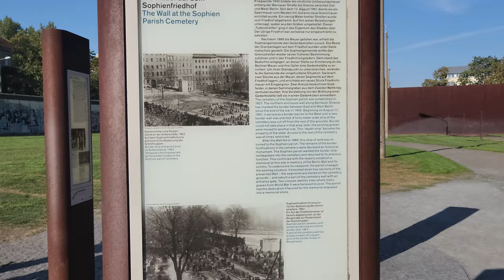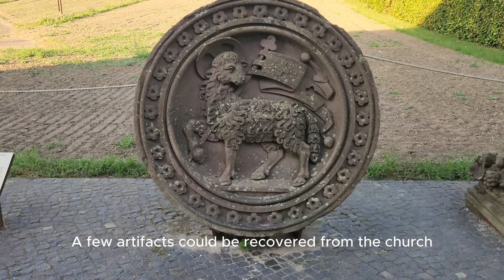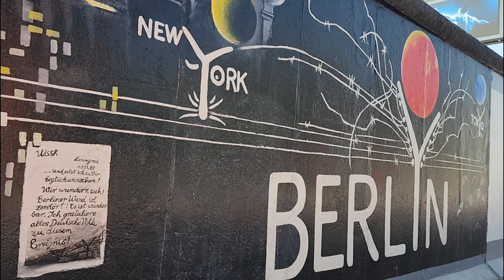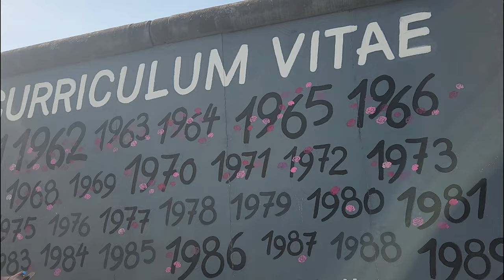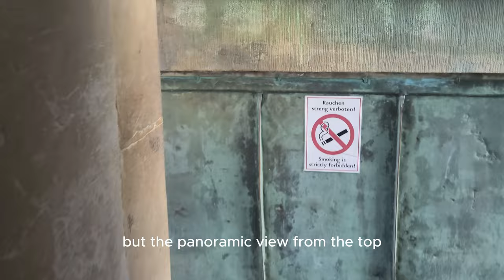Must-See Places on Berlin's Historical Journey | Germany Travel Series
Explore the captivating city of Berlin with us in this detailed vlog that highlights the most iconic and historically significant sites. From the poignant Berlin Wall Memorial to the vibrant East Side Gallery, the bustling Alexanderplatz, the cultural treasure trove of Museum Island, the majestic Brandenburg Gate, the solemn Holocaust Memorial, and an immersive bus tour, our journey through Berlin offers a deep dive into its rich history and modern allure.

We'll start by tracing the path of history at the Berlin Wall Memorial, where remnants of the wall remind us of a divided past and the resilience of the human spirit. Next, we'll walk along the East Side Gallery, a vividly painted section of the wall that stands as a symbol of unity and artistic expression.

At Alexanderplatz, the heart of Berlin's modern energy, we'll soak in the urban buzz, visit the TV Tower, and explore the vibrant markets. On Museum Island, we'll step back in time with a visit to world-class museums showcasing art, archaeology, and history.

The Brandenburg Gate, a symbol of freedom and unity, will leave you in awe with its grandeur and historical significance. Nearby, we'll reflect on the Holocaust Memorial's solemnity and meaning.

And to top it all off, our bus tour will provide an immersive experience, offering a comprehensive view of Berlin's landmarks and hidden gems.

Join us on this unforgettable journey through Berlin, where history, culture, and modernity converge to create a city like no other.

If you're looking for a fun and exciting way to spend your holiday, then this video is for you! We'll take you on a journey of discovery that will leave you feeling amazed at Berlin's rich history and impressive landmarks.Experience the city like a local and escape to Berlin's world of beauty and history!

00:00 -Intro
01:54 -Berlin Wall Memorial
06:43 - East Side Gallery
09:53 - Alexanderplatz
13:49 - Museum Island
20:24 - Brandenburg Gate
21:15 - Holocaust Memorial
23:49 - Bus tour

Explore and Embrace God's Wonderful Creations and to show the world what i see.